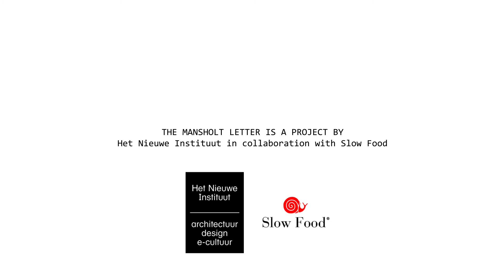Emily Mattheisen: The Mansholt-Letter // Re-writing the future of food and farming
It is time to create a new vision of the future of food and farming. That is why, during the event Terra Madre Giovani - We Feed the Planet, that will take place from October 3-6, 2015, we are going to re-write the Future of Food and Farming. Food innovators, young farmers and other food professionals will have an input in this new letter, aimed at the political leaders of the planet. During Terra Madre Giovani - We Feed the Planet a team of reporters will participate in the program, asking questions and seeking out the knowledge, practicalities, ideas and visions to be incorporated into this letter. The letter will be presented at Expo on the last day of the event.

The Mansholt Letter is a project of Het Nieuwe Instituut in collaboration with Slow Food.